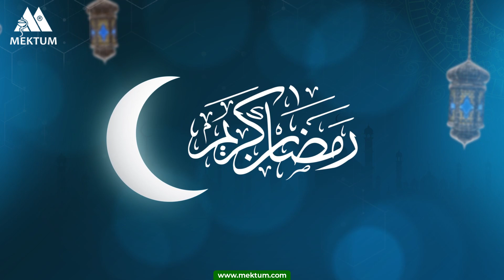ماہ رمضان میں جسمانی چستی برقرار رکھیں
ماہ رمضان میں جسمانی چستی برقرار رکھنے کے لئے دن میں ہلکی ورزش یا یوگا ضرور کریں
میکٹم ہومیوفارما کی جانب سے مفادعامہ کے لئے پیغام

A trusted name in homoeopathy